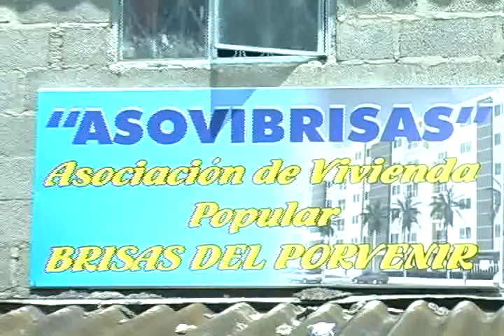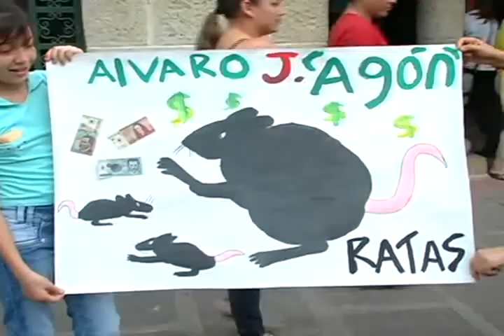Dictan medida de aseguramiento en la cárcel al exalcalde Javier Agón Martínez por el caso de Asovibr